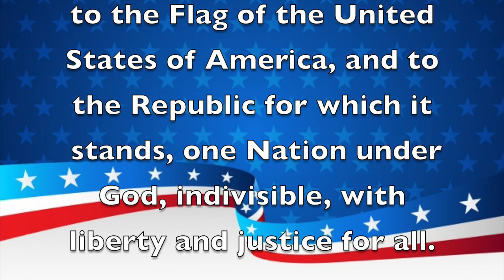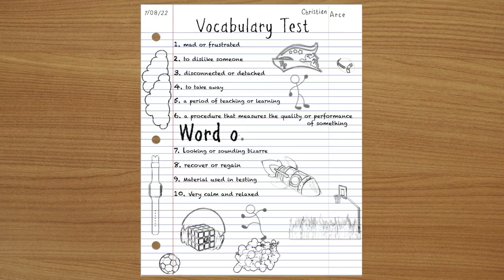Morning Announcements November 1st, 2022